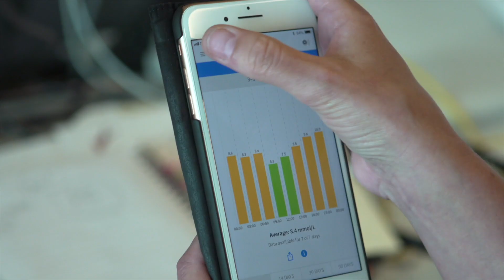Living with Type 1 diabetes | Erin's Story | Diabetes UK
Erin shares what it’s like to live with Type 1 diabetes. If you’ve got questions about diabetes or just want to chat, give our helpline a call. We’re here to help.